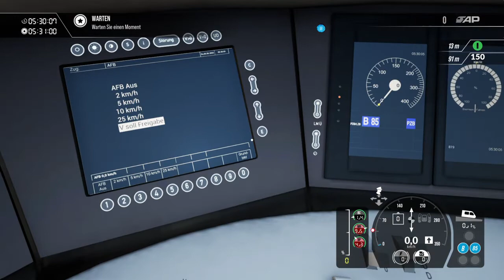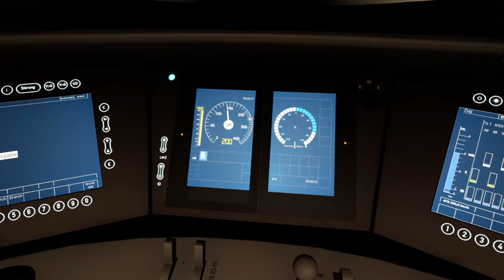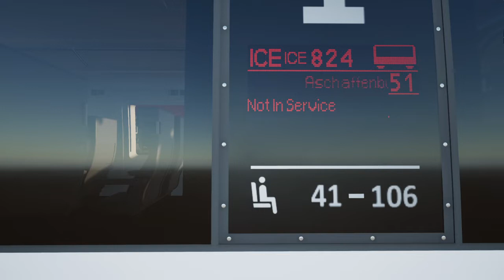Train Sim World 3_BR 403 ICE 3 Burgsinn - Würzburg Hbf AFB SIFA PZB LZB PS4